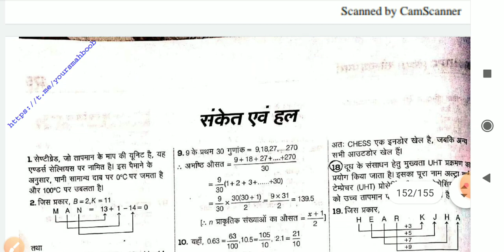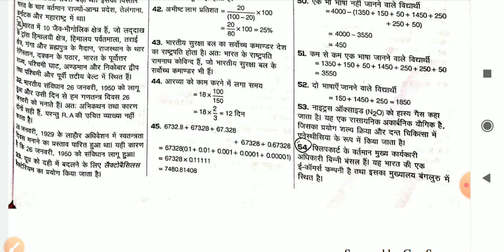RRB NTPC book in Hindi/RRB previous year question book in Hindi/rrb NTPC book